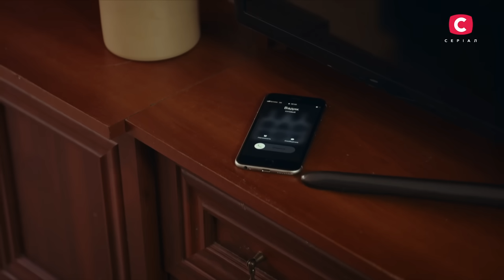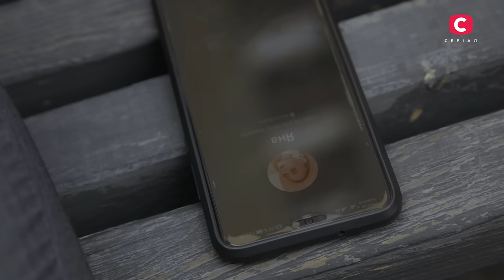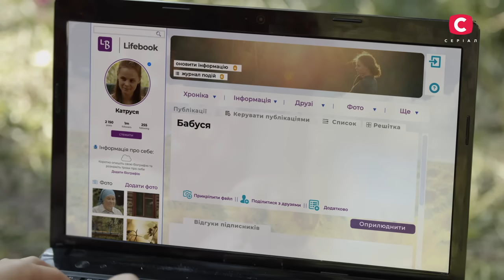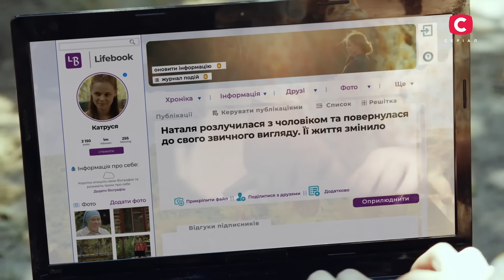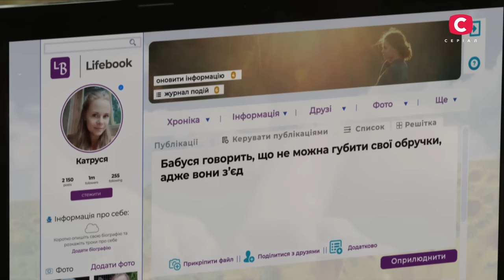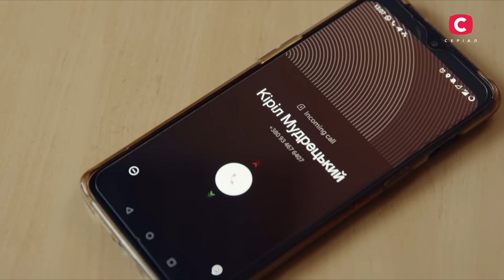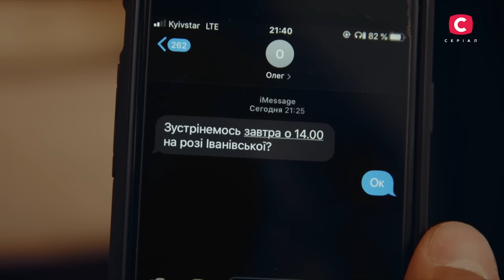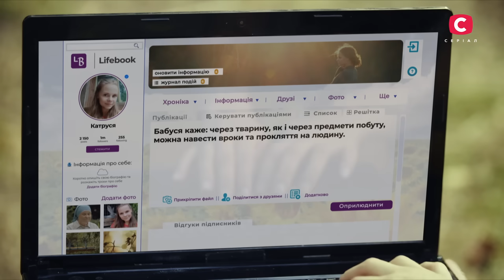ЯК ВРЯТУВАТИ СТОСУНКИ: ТОП серій для пар | СЕРІАЛ СЛІПА СТБ | МІСТИКА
Як уникнути проблем у відносинах і, можливо, врятувати своє кохання? Дивіться топ серій серіалу СТБ Сліпа, в яких герої борються за свої стосунки.

До бабусі Люби часто звертаються, коли у стосунках не все гладко. Олену коханий кинув просто в день весілля, причому він зробив це по телефону, а не спромігся поговорити з нею особисто. І лише через 4 роки вона дізналася про те, що насправді сталося того дня. Інша Олена в серіалі Сліпа поїхала до бабусі Люби, коли виявила містику на сімейних фото – там чомусь не відображався її чоловік. А Наталія та Руслан ніяк не можуть побудувати щасливу родину, бо Руслан досі не може забути свою першу дружину, якої вже немає в живих.

Дивіться топ порад для пар, які дала героям бабуся Люба. Що робити, щоб уникнути проблем у стосунках та підтримувати вогонь кохання? Дивіться в серіалі СТБ Сліпа.